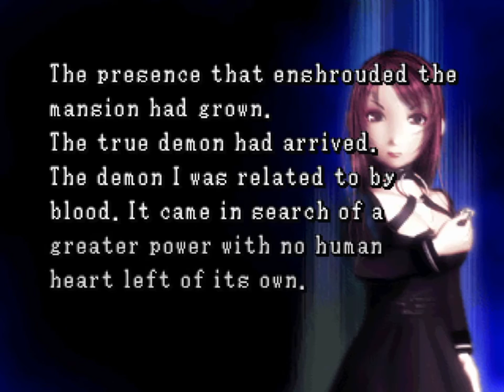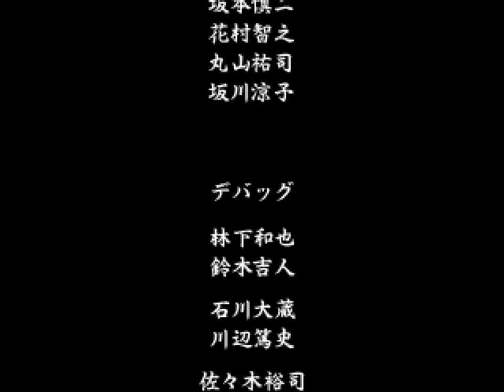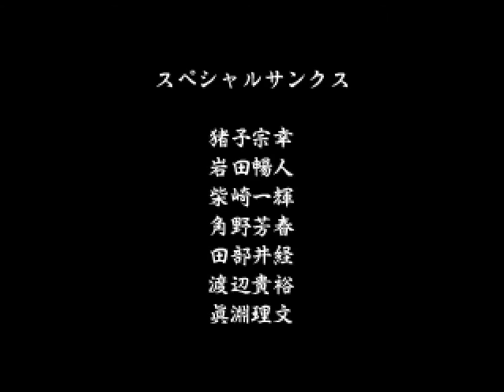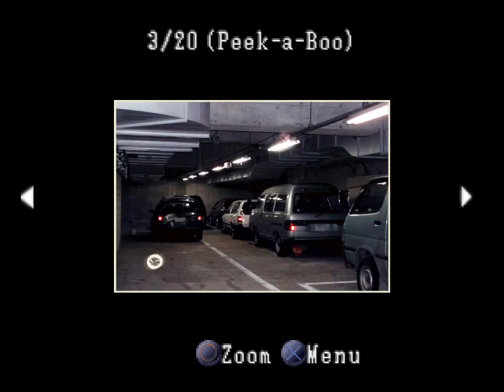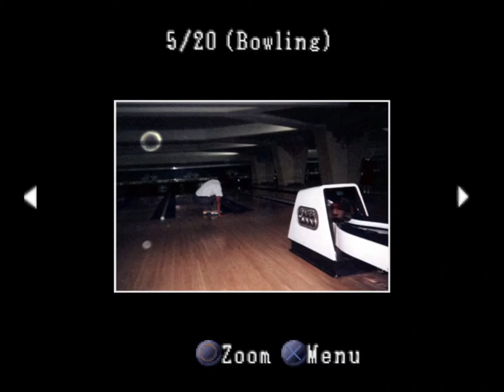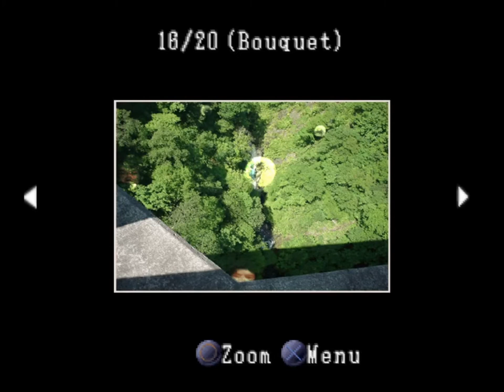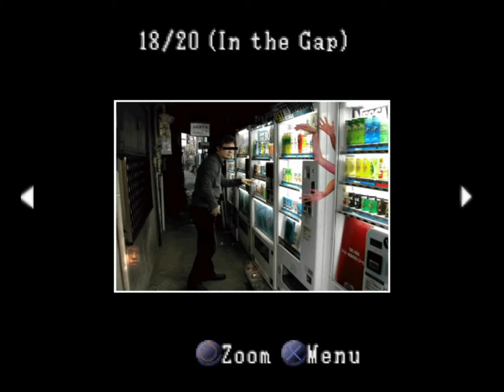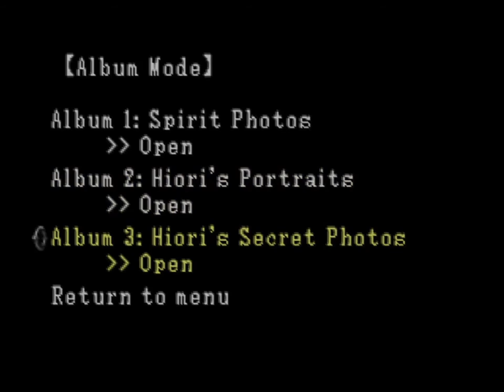Kowai Shashin: Tales in Spirit Photography Translation Final Chapter: Door to the Underworld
Another amazing work from SnowyAria previously translating ...Iru! for PS1.

00:00 Invite
01:14 Battle
05:22 Underworld
07:38 Credits
09:48 Start Screen
10:00 Album 1 - Spirit Photos
15:46 Album 2 - Hiori's Portraits
16:32 Album 2 - Hiori's Secret Photos

Kowai Shashin is an Spirit Action game, published by Media Entertainment, which was released in Japan in 2002 for PS1.